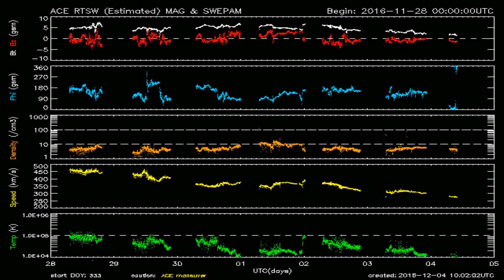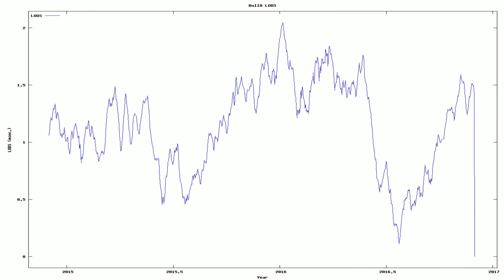Todays_Earthquake_characteristics_from_ElectricQuakes.org_12-04-16+05:30:01